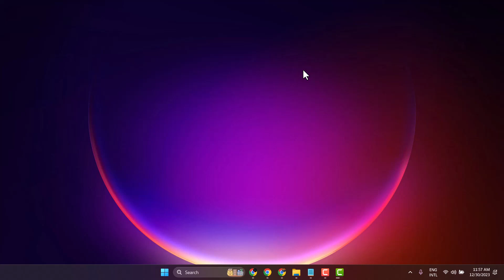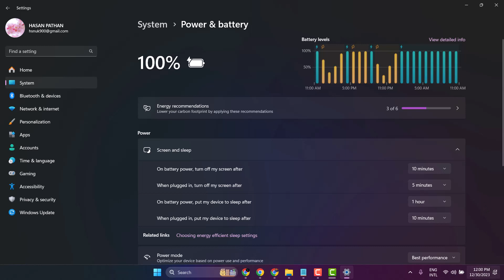How To Change Screen Turn off Timeout in Windows [2024]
How To Change Screen Turn off Timeout in Windows